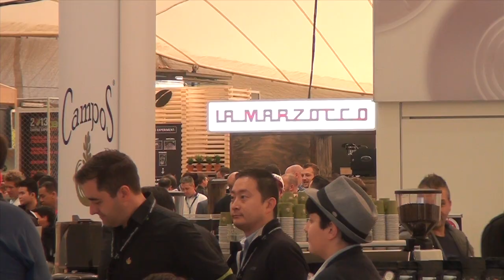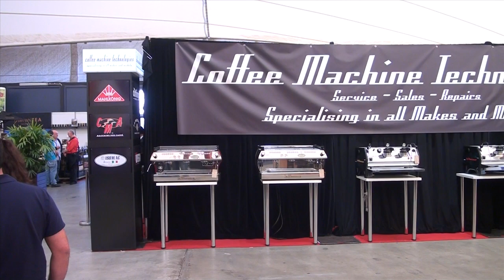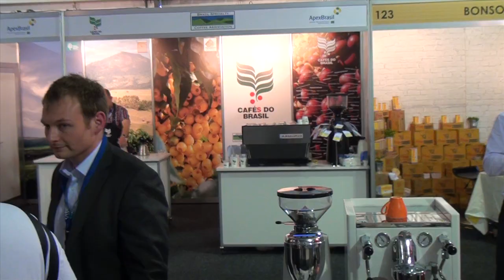Melbourne Coffee Conference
This video is about Melbourne Coffee Conference